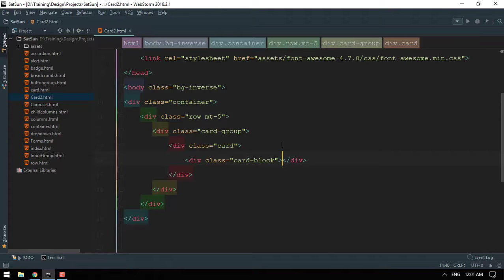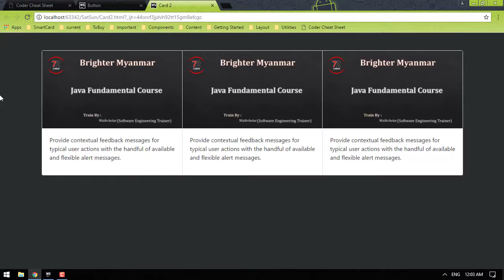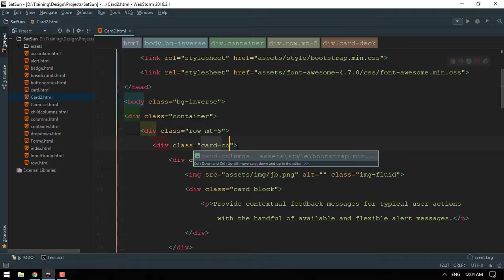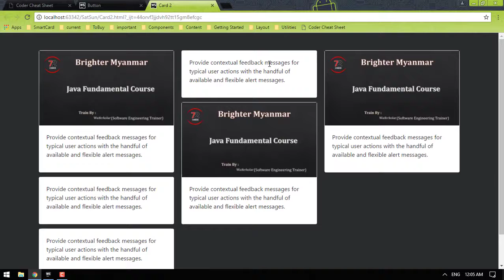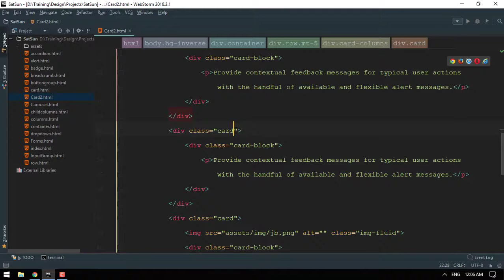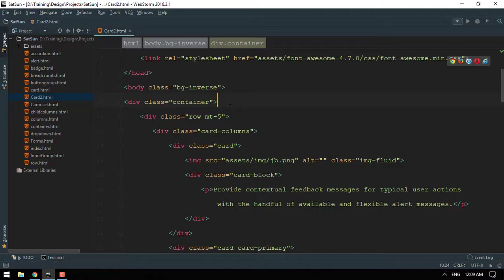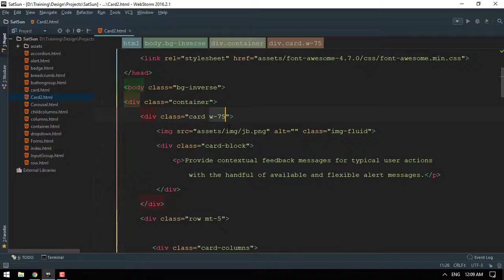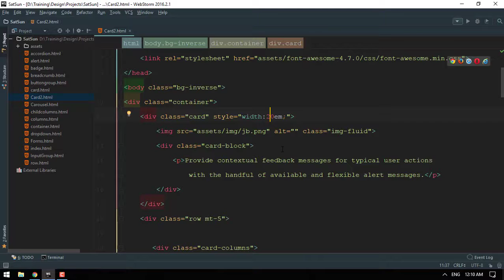Bootstrap Old 011 Card group deck columns width